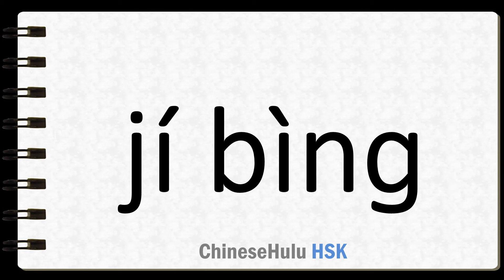How to Say illness in HSK Chinese